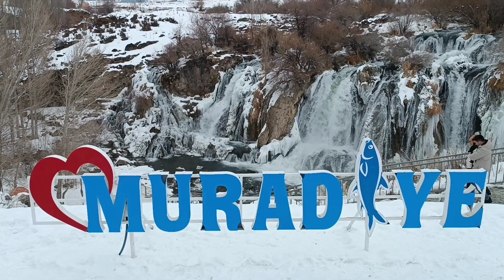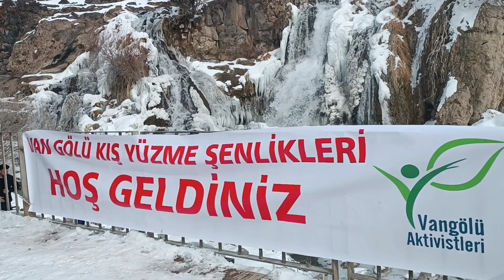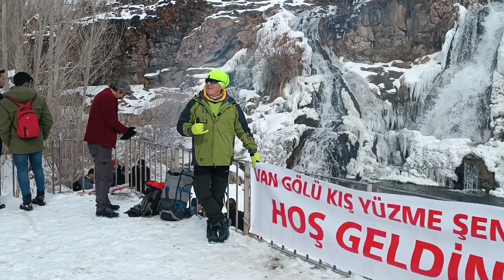Karda Halay Çekip Donmuş Suda Yüzdüler - Bitlis Bülten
Van Gölü çevresinin korunmasına ve kış turizmine dikkat çekmek isteyen Vangölü Aktivistleri Derneği üyeleri ile doğaseverler, Van’ın Muradiye ilçesindeki Muradiye Şelalesi önünde halay çekip, kısmen donan buz gibi suda yüzdüler.

Vangölü Aktivistleri Derneği üyeleri, Muradiye Belediyesi’nin de destekleriyle bu yıl 4'üncüsünü gerçekleştirdikleri “Kış Yüzme Şenliği” etkinliği kapsamında Muradiye Şelalesi önünde bir araya geldiler.

Yaklaşık 50 kişilik gurup, Van Gölü ile Van Gölü havzasının doğal güzelliklerine dikkat çekmek için, Muradiye Şelalesi önünde halay çekip, eksi 15 derecelik buz gibi suda yüzdüler. “Van Gölü kirlenmesin mavi kalsın” sloganı atarak kısmen donmuş suda yüzen aktivistler ile doğaseverler daha sonra yaktıkları ateş önünde ısındılar.